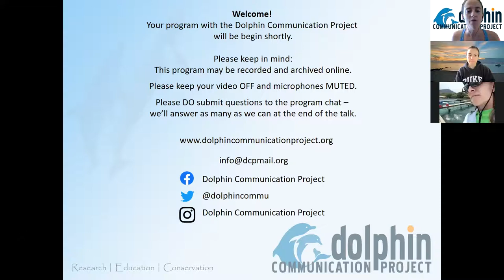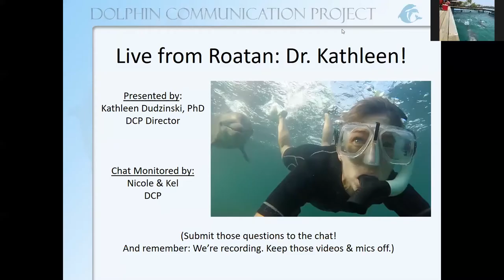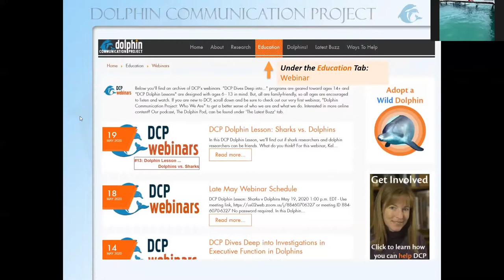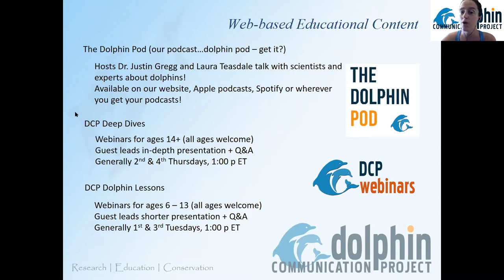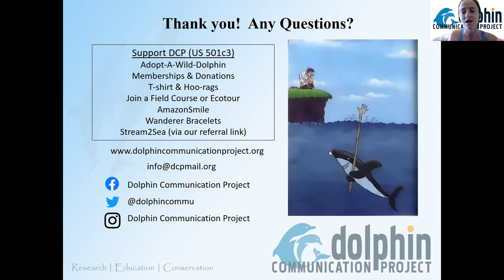DCP Dolphin Lesson: Q&A with Dr. Kathleen!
This "Dolphin Lesson" was recorded on 4 May 2021. In this special Q&A, DCP's Director, Dr. Kathleen Dudzinski, discusses her research in general and specifically with bottlenose dolphins at the Roatan Institute for Marine Sciences. On our website, you can also find free, downloadable STEAM activities for kids (look under the education tab).